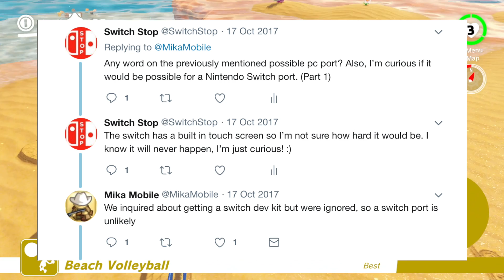3 WEIRD Games The SWITCH NEEDS!!!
wii party u... god damn

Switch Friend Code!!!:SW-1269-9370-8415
(Add me and then lets play through Discord)

If you liked the video then please stick around! I have tons more content coming soon! Any feedback in the comments is greatly appreciated and I try to respond to EVERY comment I get!!!